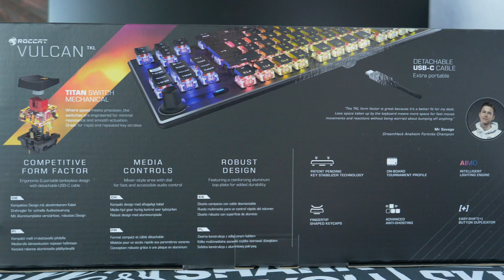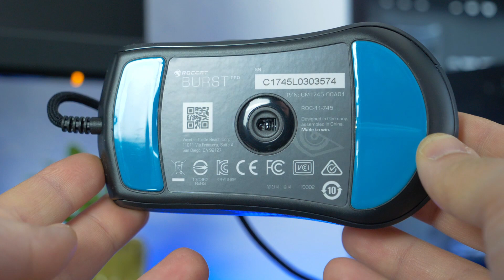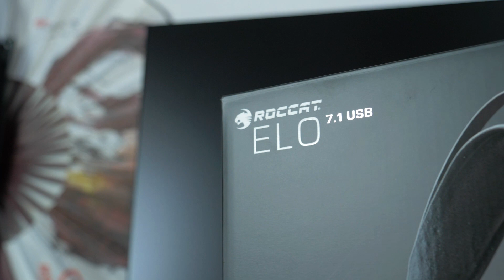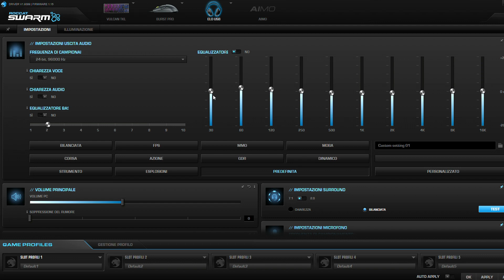NUOVE PERIFERICHE DA ROCCAT!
Kawabanga ragazzi! Roccat, azienda top nel settore gaming, mi ha mandato alcuni dei suoi nuovi prodotti, cosi da farveli conoscere. In questo video dunque vedremo un set completo, formato da mouse, tastiera e cuffia!

ATTREZZATURA VIDEO

Fotocamera + Obiettivo | Panasonic Lumix G9
Obiettivo Secondario | Panasonic 25mm 1.7
Microfono Direzionale | Rode VideoMicro
Treppiede | Manfrotto Be Free Live
Luci Foto/Video | Neewer 660 Led
Zaino Fotografico | Manfrotto NX-CSC

SOCIAL & SITI

IL MIO PC (Gaming/Editing)